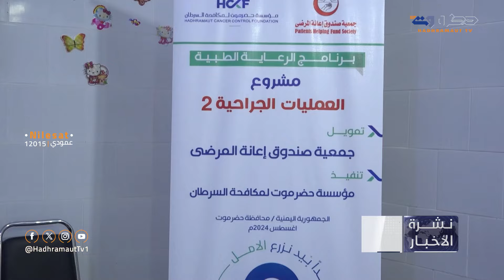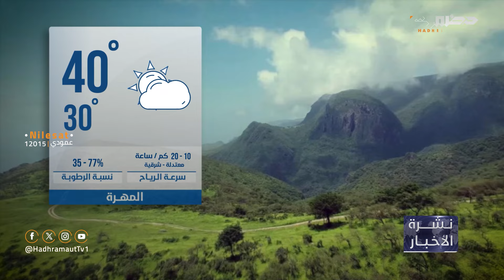نشرة الأخبار المحلية من قطاع تلفزيون حضرموت | 19 أغسطس 2024